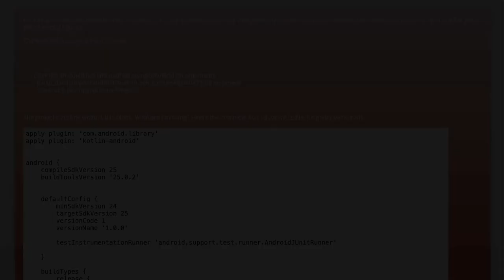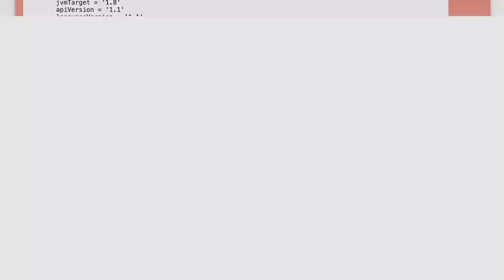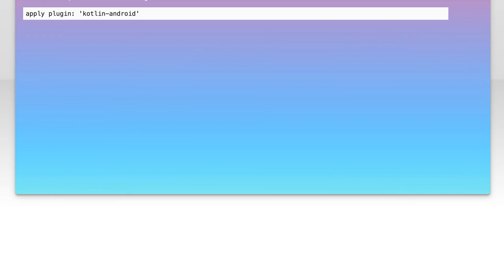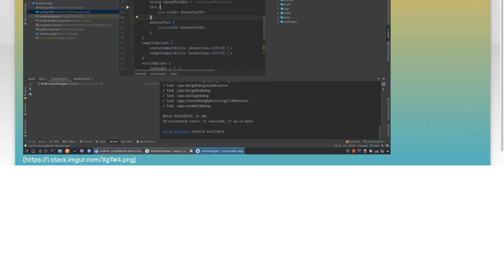Fixing 'Could Not Find Method compileKotlin()' Error in build.gradle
In this video, we tackle a common issue faced by developers when working with Gradle in Kotlin projects: the 'Could Not Find Method compileKotlin()' error. We'll explore the reasons behind this error, how it can disrupt your build process, and provide step-by-step solutions to resolve it. Whether you're a seasoned developer or just starting out, this guide will help you get back on track and ensure your project builds smoothly.

Today's Topic: Fixing 'Could Not Find Method compileKotlin()' Error in build.gradle

Related to